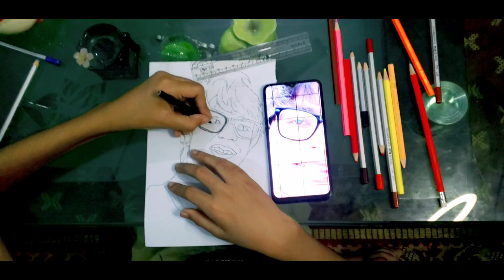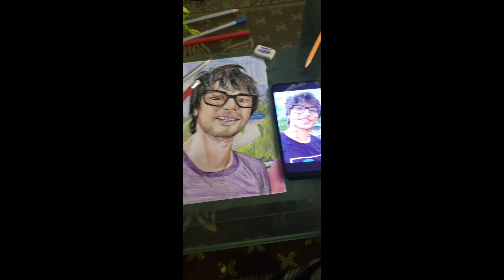sourav joshi portrait souravjoshivlogs souravjoshi portrait @souravjvlogs#pichooshow